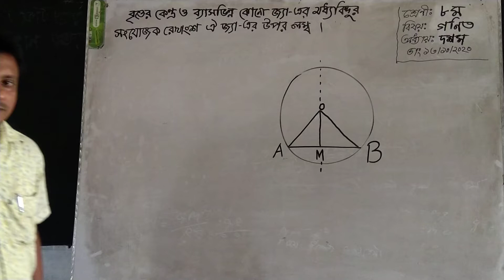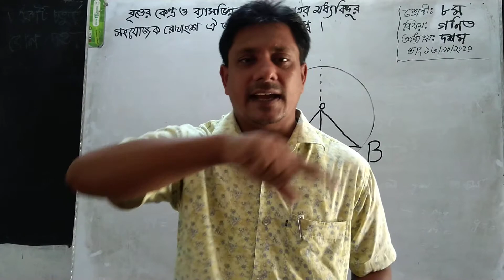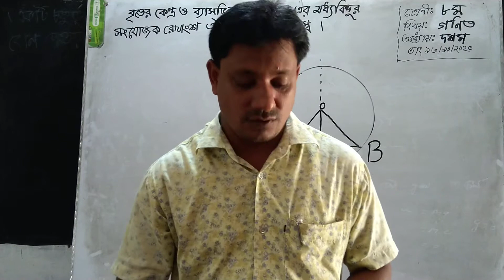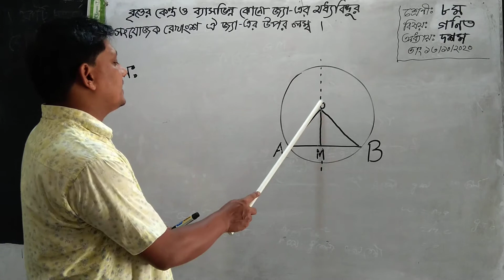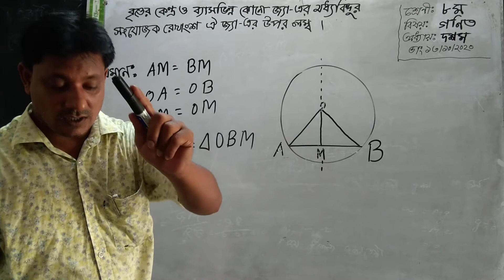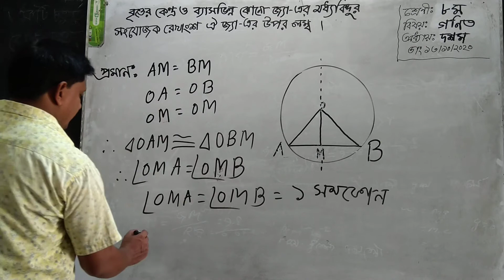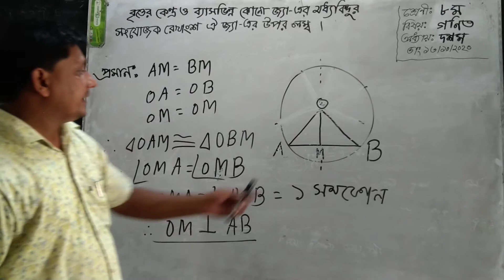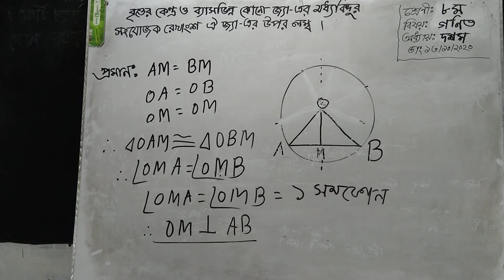মোঃ নুরুল ইসলাম / জীববিজ্ঞান / ৮ম